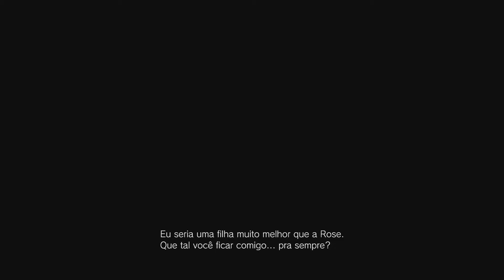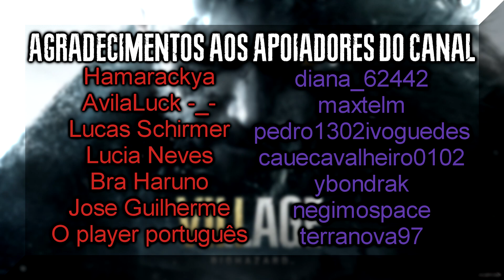#7 Resident Evil Village - Casa Beneviento